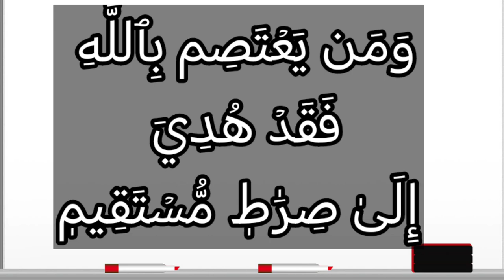تفسير سورة آل عمران ١٠١: وكيف تكفرون وأنتم تتلى عليكم آيات الله وفيكم رسوله ومن يعتصم بالله فقد هدى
وَكَيۡفَ تَكۡفُرُونَ وَأَنتُمۡ تُتۡلَىٰ عَلَيۡكُمۡ ءَايَٰتُ ٱللَّهِ وَفِيكُمۡ رَسُولُهُۥۗ وَمَن يَعۡتَصِم بِٱللَّهِ فَقَدۡ هُدِيَ إِلَىٰ صِرَٰطٖ مُّسۡتَقِيمٖ

تفسير الميسر

وكيف تكفرون بالله -أيها المؤمنون -، وآيات القرآن تتلى عليكم، وفيكم رسول الله محمد صلى الله عليه وسلم يبلغها لكم؟ ومَن يتوكل على الله ويستمسك بالقرآن والسنة فقد وُفِّق لطريق واضح، ومنهاج مستقيم